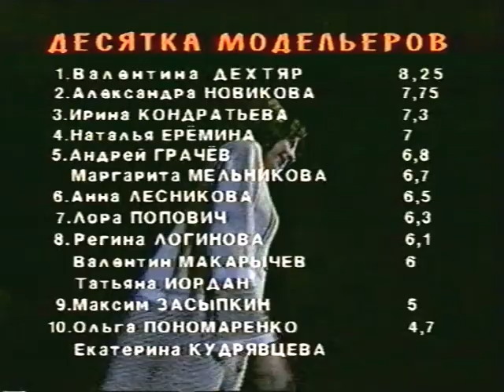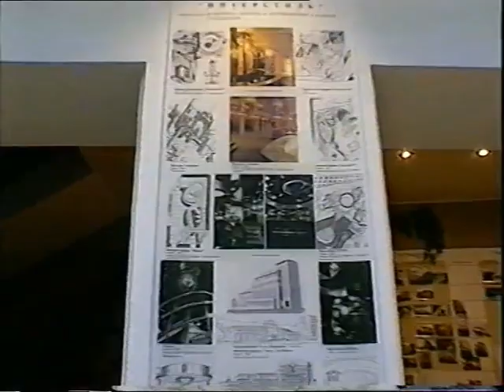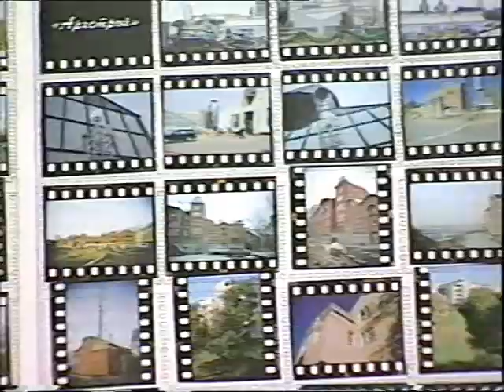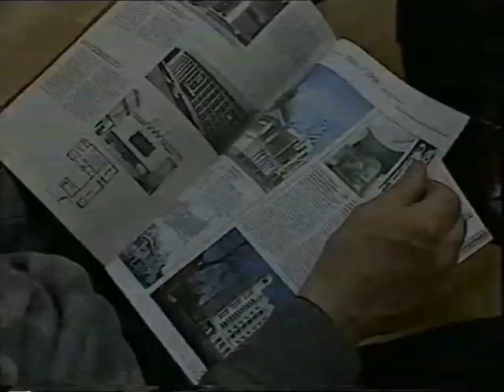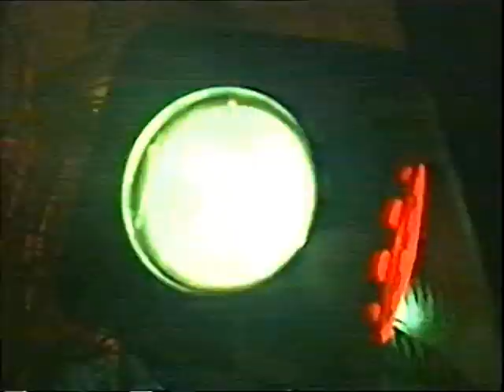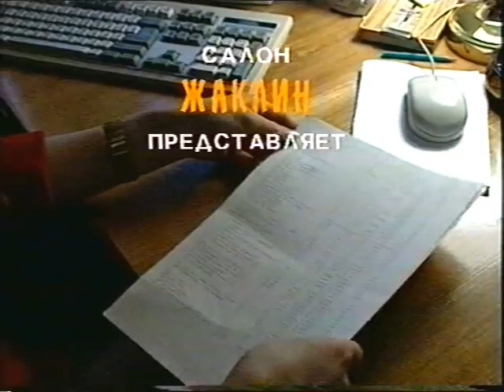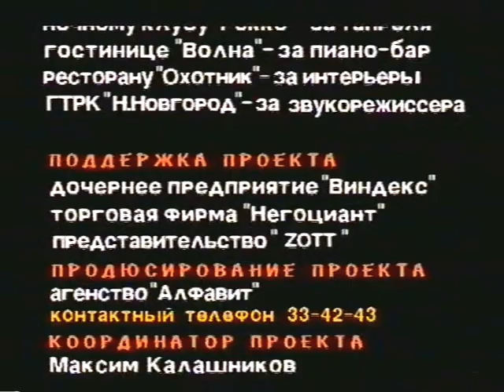"Мотылёк" от 25 апреля 1997 года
Выпуск программы "Мотылёк" от 25 апреля 1997 года (ННТВ). Ведущий – актёр Алексей Пегов.

Сюжеты:
"первый мужчина нижегородской моды" Иван Сорокин,
открытие клуба JRF,
новая коллекция Максима Засыпкина,
выставка "Архотека" и журнал "Проект Россия",
показ одежды "Большая мода",
рейв-акция "Орлята учатся летать".

Герои: Иван Сорокин, DJ Юджин, DJ Грув, Максим Капчиц, DJ La Piovra, Компас Врубель, Елена Кораблёва, Юлия Муранова, Данил Верещагин, Ежи Маевски, Александр Боков и др.